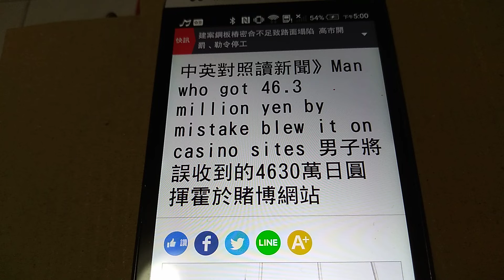2022/08/12 中英對照Man who got 46.3 million yen by mistake blew it on casino sites 男子將誤收到的4630萬日圓揮霍於賭博網站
2022/08/12 中英對照讀新聞》Man who got 46.3 million yen by mistake blew it on casino sites 男子將誤收到的4630萬日圓揮霍於賭博網站

A man in Abu, Yamaguchi Prefecture who was mistakenly sent 46.3 million yen in COVID-19 relief funds by his town said he had gambled the money away on overseas casino sites.

（日本）山口縣阿武町的1名收到町公所誤匯給他的4630萬日圓的武漢肺炎紓困金的男子說，他已在海外賭博網站上把這筆鉅款賭光了。

His lawyer had said the previous day that the man has already spent all the money.

該男的律師前一日說，該男已將所有錢花光。

Abu Mayor Norihiko Hanada told reporters May 17 it would be "unforgivable" if the man actually gambled all the money on casino sites.

阿武町町長花田憲彥5月17日告訴記者，該男若真的把錢全部拿到賭博網站上賭掉，將「令人不可原諒」。

He said it was hard to imagine that such a large sum of money had been lost in one go.

他說，很難想像這麼大一筆錢就一口氣輸掉了。

The man voluntarily agreed to be questioned about the matter by prefectural police officers, according to an attorney who represents him.

根據代表該男子的律師，該男子主動同意就此事接受縣警偵訊。

At a news conference on May 16, the attorney revealed that the man had explained to him that it is all gone.

律師在5月16日的記者會上透露，該男曾向他解釋錢全都沒了。

"He spent all (of the 46.3 million yen) by using his smartphone," his attorney said.

「他透過智慧型手機把（4630萬日圓）全都花掉了，」他的律師說。

新聞辭典
blow：動詞，過度或不負責任地花錢。例句：I can’t believe I blew so much money on groceries today.（我不敢相信我今天揮霍這麼多錢買菜。）

gamble away：片語，賭輸掉（錢等）。

in one go：慣用語，一口氣。例句：She nearly ate the whole pizza in one go.（她幾乎一口氣吃掉整張披薩。）

手機版 | 電腦版